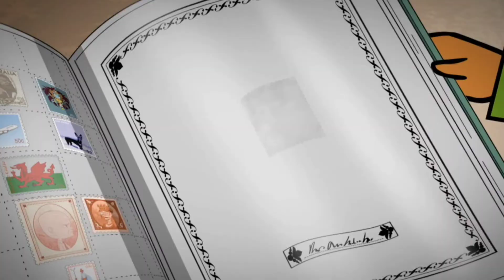Stan twitter: that stamp missing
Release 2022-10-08